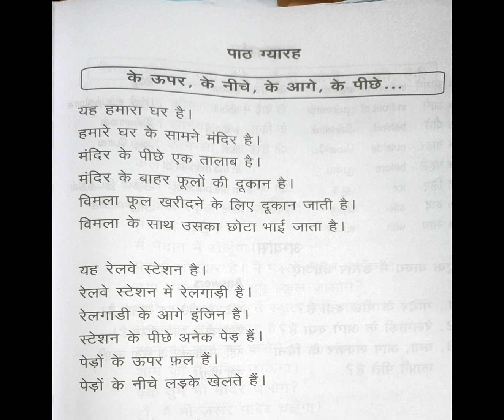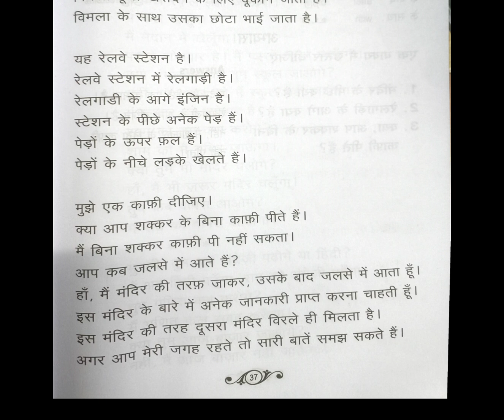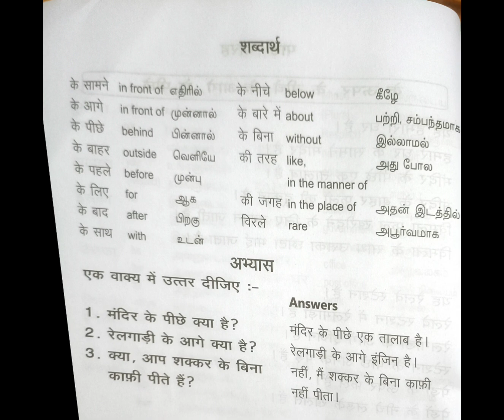prathmic (भाग -1) बोधिनी lesson -11